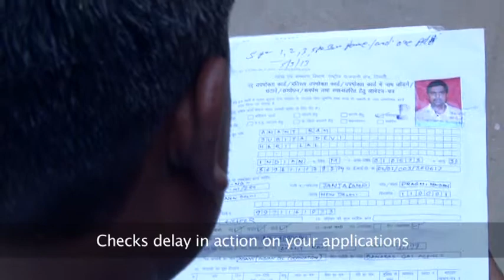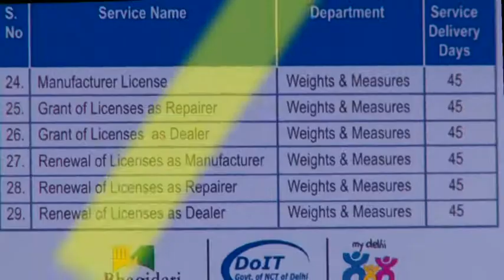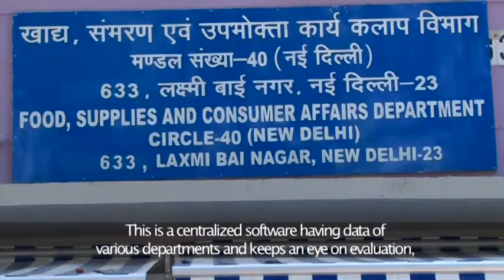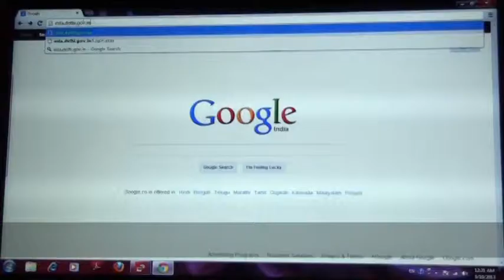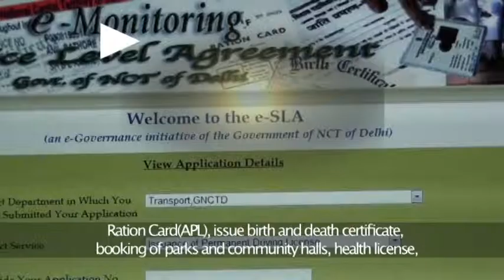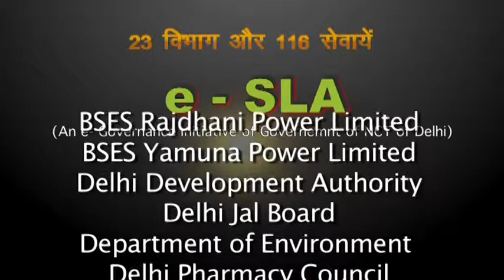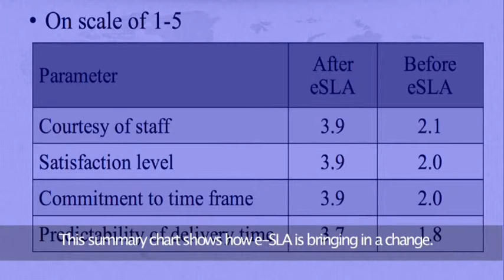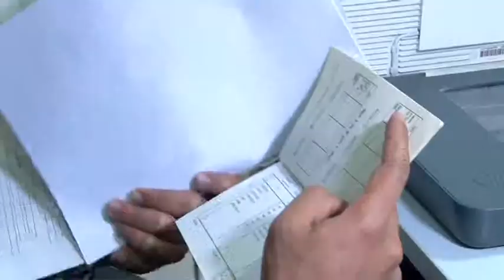Good Governance Initiative in India - DARPG Documentary on e-Khidki